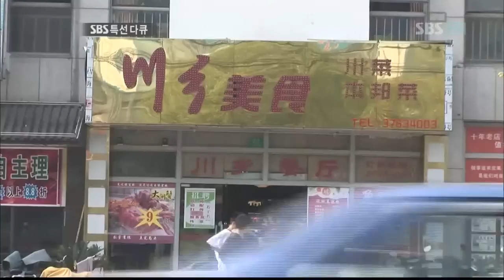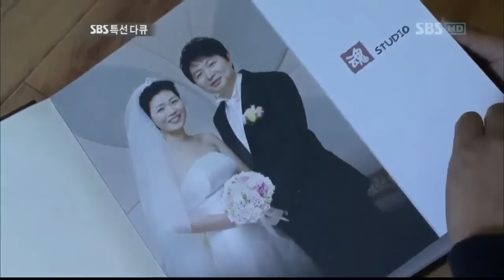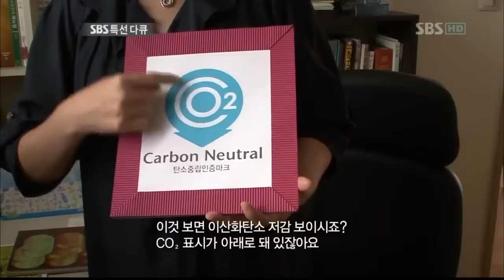특선다큐 미래를 위한 선택 - 습관이 지구를 살린다(2011-09-01(목)_02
특선다큐 미래를 위한 선택 - 습관이 지구를 살린다(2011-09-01(목)